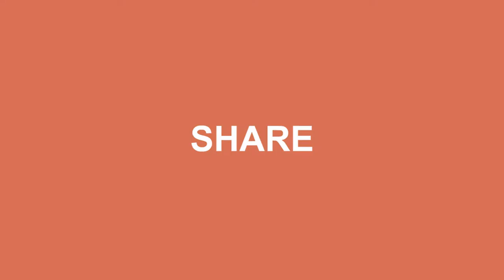BADAM MILK RECIPE | ALMOND MILK | BADAM SHAKE | HOME COOKING | FOOD SIDE STORIES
Home prepared Badam Milk Recipe. Simple and quick recipe for a healthy drink. Enjoy the taste of Indian dishes.